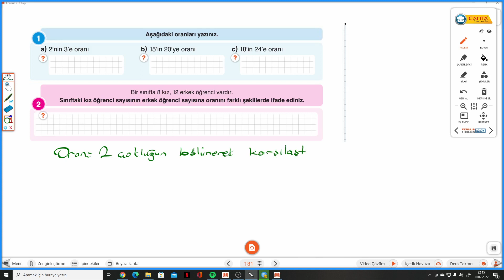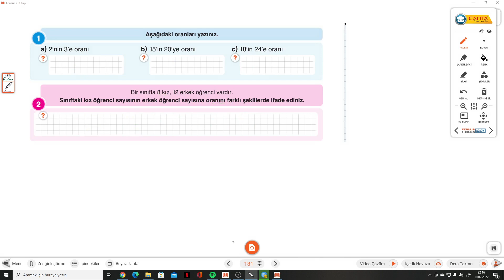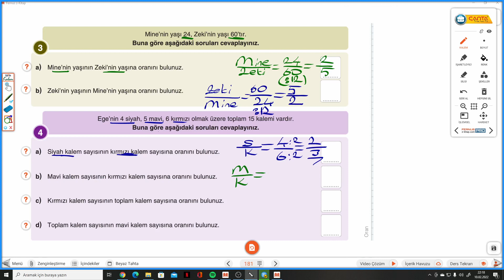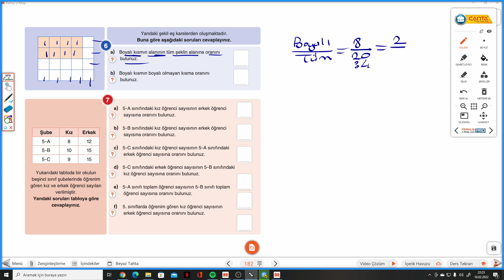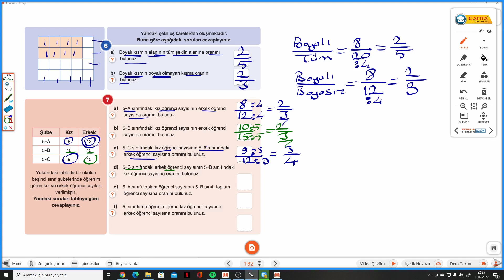6.SINIF ÇANTA S.181-182 ORAN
Çanta Yayınları 6.Sınıf Matematik Soru Bankası S.181-182 ORAN ile devam ediyoruz.